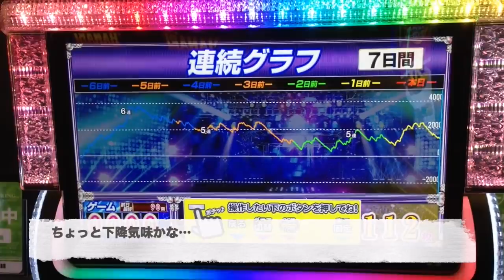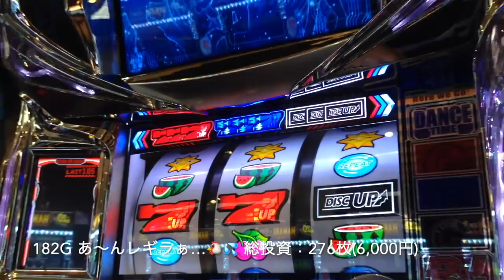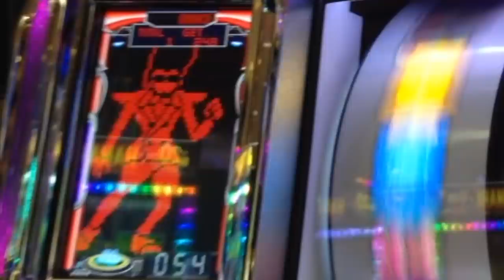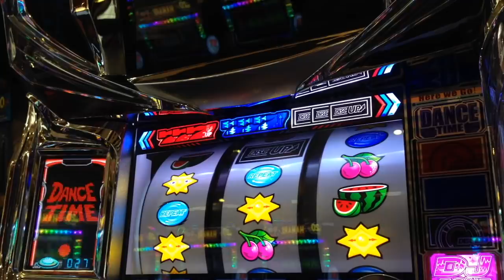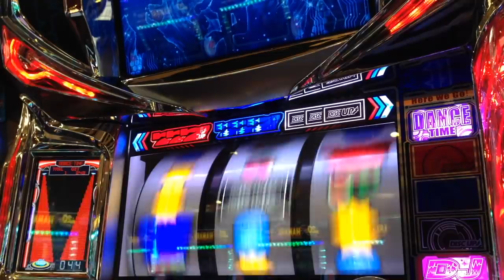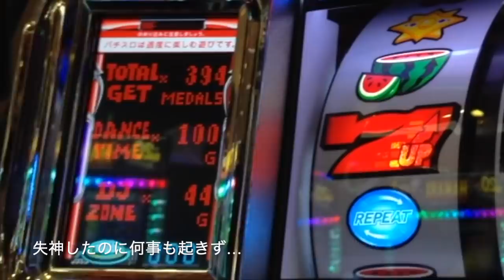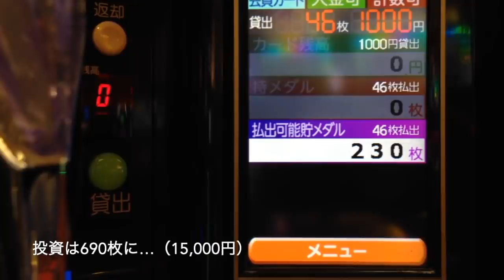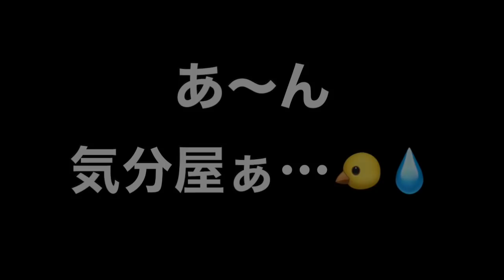設定①…人生設定すらも①…ビタ押し９５％で攻めるディスクアップに希望はあるのか！？人生詰んだ３９歳が挑むガチ実践記録 #３８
39歳断崖絶壁人生の実戦記録をご覧くださいませ…！
YYYYEEEEEESSSSSS!! (*ﾟ∀ﾟ*)